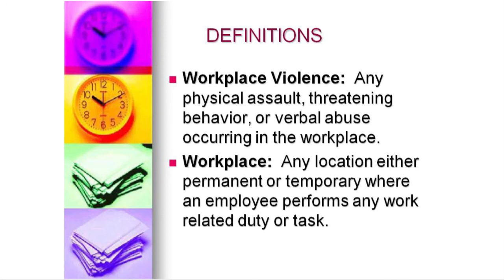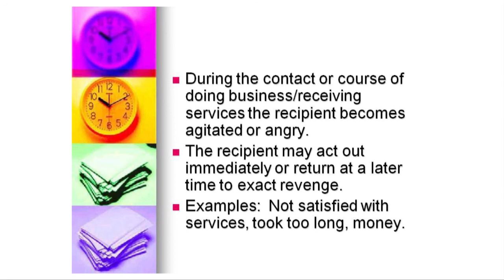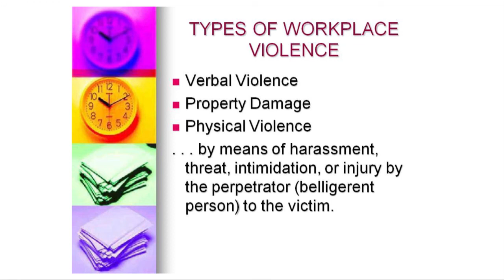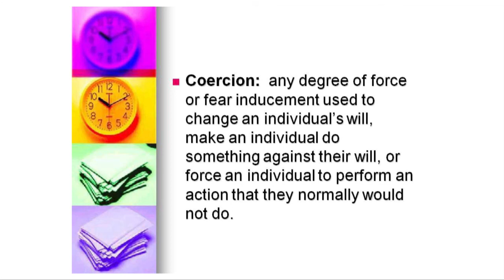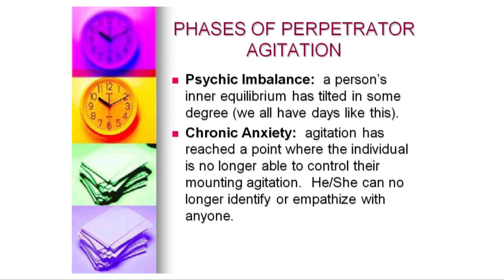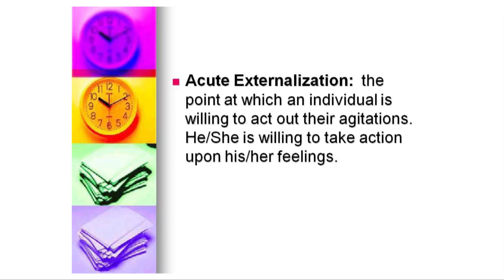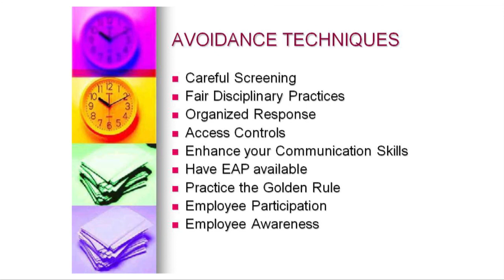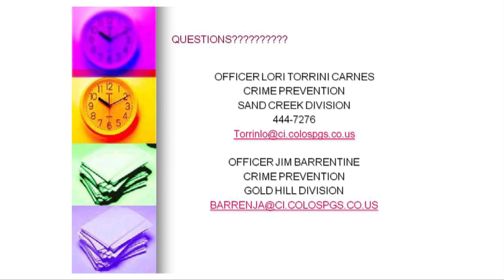Violence in the Workplace